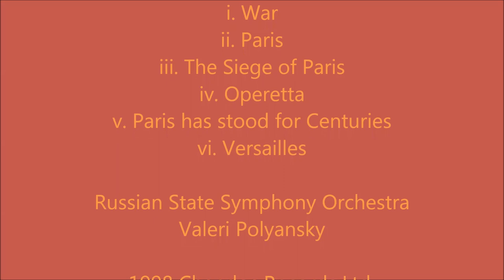Dmitri Shostakovich: Film music from New Babylon - Valeri Polyansky (Audio video)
♪ Film music from New Babylon (1929)

i. War
ii. Paris
iii. The Siege of Paris
iv. Operetta
v. Paris has stood for Centuries
vi. Versailles

Russian State Symphony Orchestra
Valeri Polyansky

1998 Chandos Records Ltd.